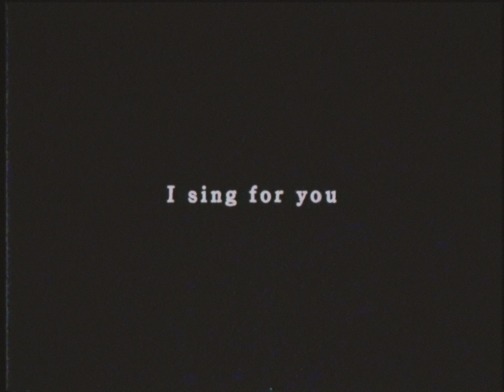I sing for you MV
3/5 new release